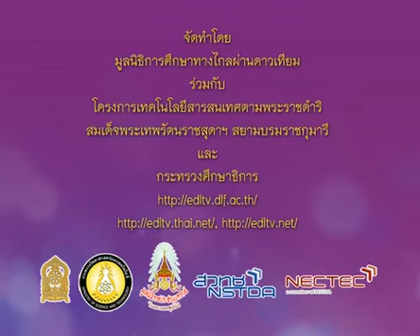017+A+คาบที่3/4+กิจกรรมออกกำลังกาย+thaip2+dltv54p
017+A+/19/540607-P2tha+คาบที่3/4+กิจกรรมออกกำลังกาย+thaip2+dltv54p
01  การอ่าน1
ผันวรรณยุกต์อักษรสามหมู่(4คาบ)